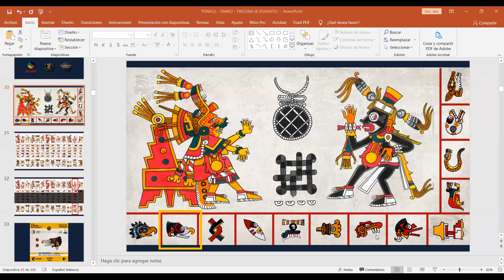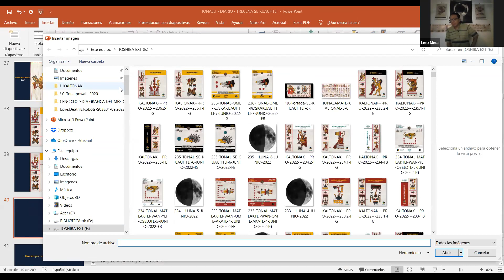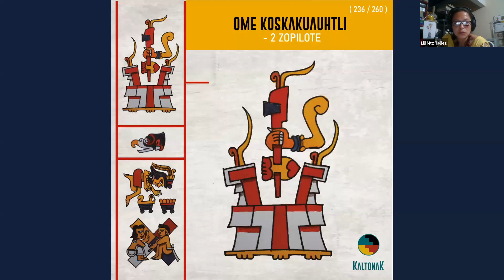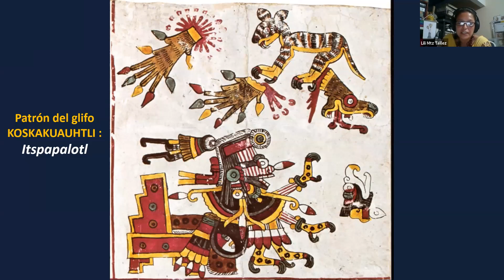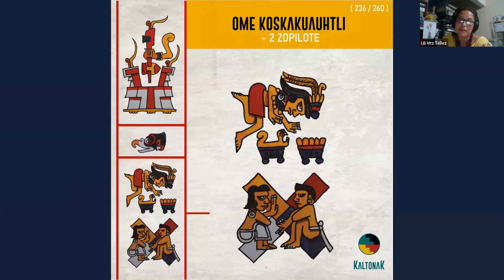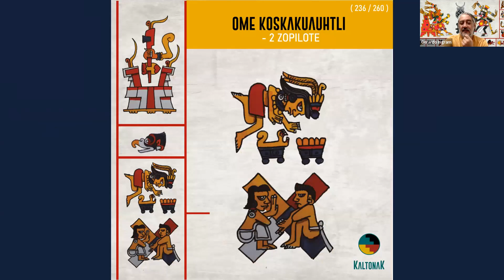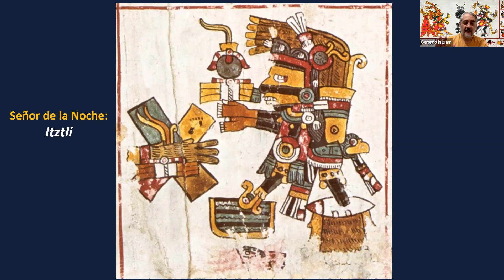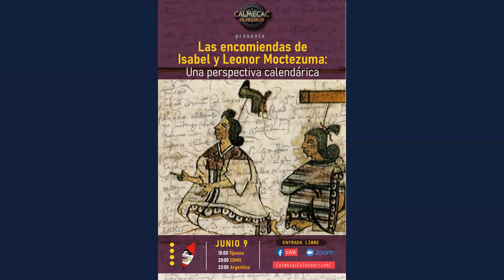Tonalli OME KOSKAKUAUHTLI Lectura e interpretación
Tonalli: OME KOSKAKUAUHTLI (2 ZOPILOTE) (236 / 260)
Rumbo: Huitztlampa - Poniente
Color: Negro
Trecena: Se Kuauhtli (19 / 20)
Regente de signo: Itzpapalotl
Regente de número y ave compañera: Tlaltekuhtli / Ketsalhuitzilin, el Colibrí Turquesa
Señor de la Noche: Itztli, Señor de la Obsidiana
Regente de trecena: Xochiketsal